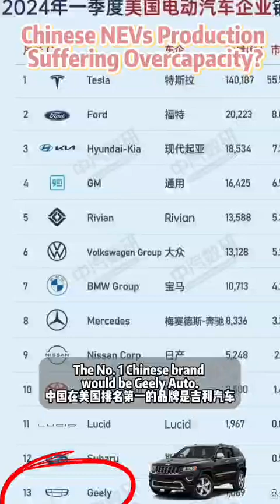中国新能源车“产能过剩”？6月18日发布的中国共产党第二十届中央委员会第三次全体会议公报指出，要“扎实推进绿色低碳发展”。近来一些国家指责中国新能源汽车产能过剩，存在低价出口倾销情况。事实果真如此吗？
In 2023, the production and sales of China's new energy vehicles (NEVs) both ranked first in the world. Recently some countries are accusing China of over producing NEVs and dumping to other countries at unfairly low prices. Let’s take Beijing as an example and discuss what's really going on.